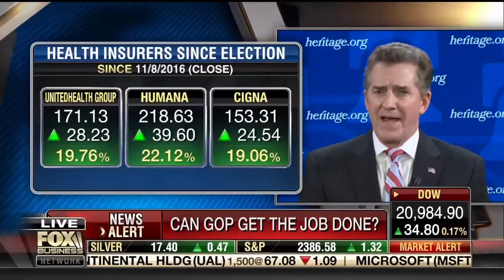Sen. Jim DeMint on Fox Business' Varney & Co discussing repealing Obamacare